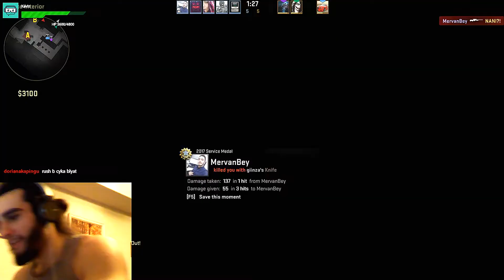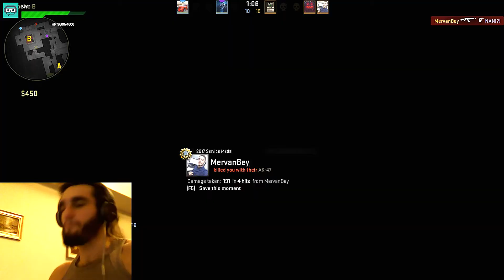Caterinca in cantar straic part 2